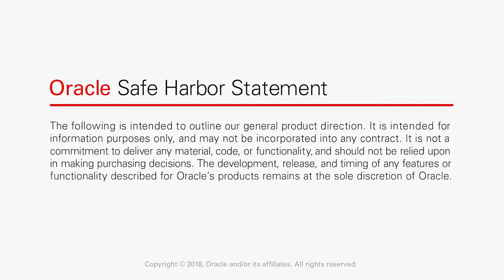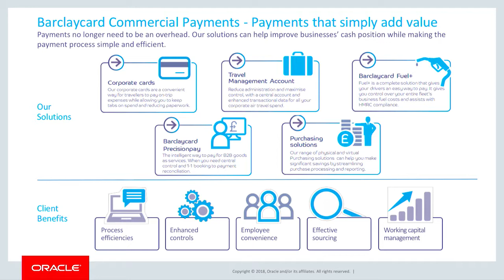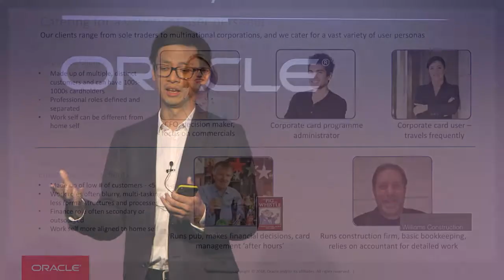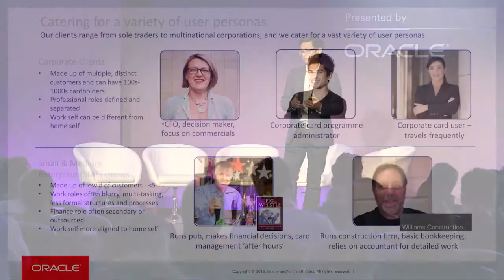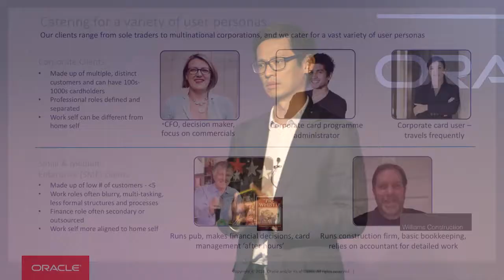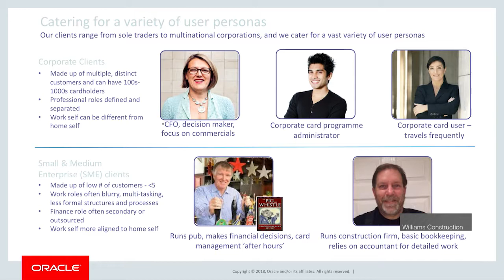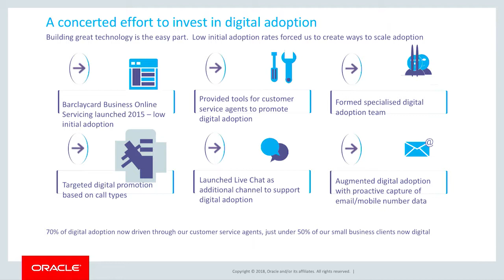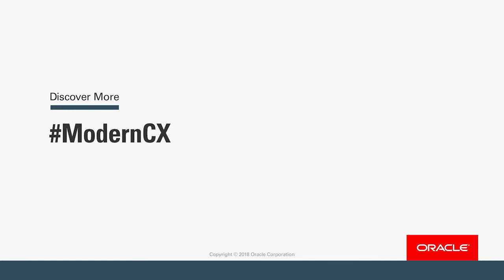MCX 2018: Sheldon Chuan, Digital Experience & Integrations Director at Barclaycard Commercial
Sheldon Chuan, Digital Experience & Integrations Director at Barclaycard Commercial